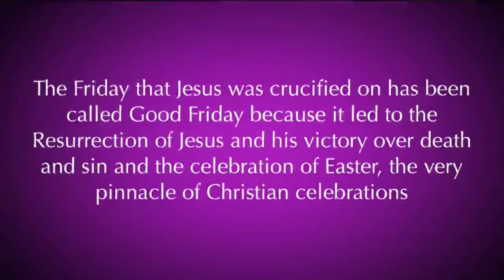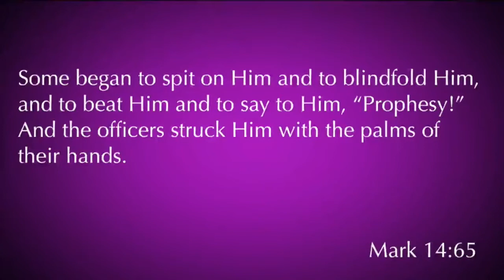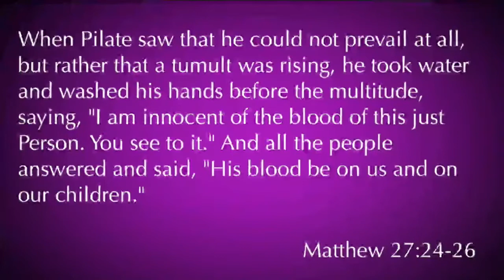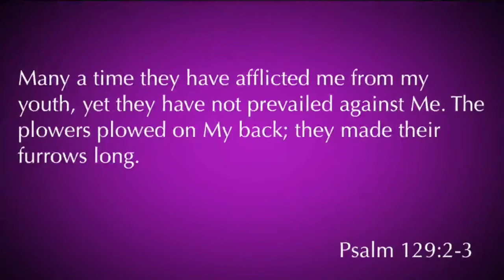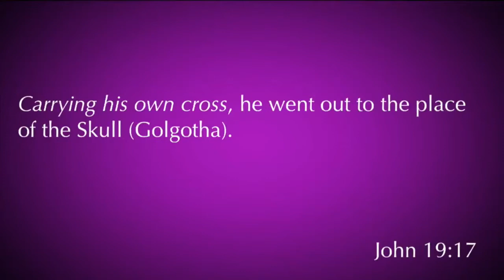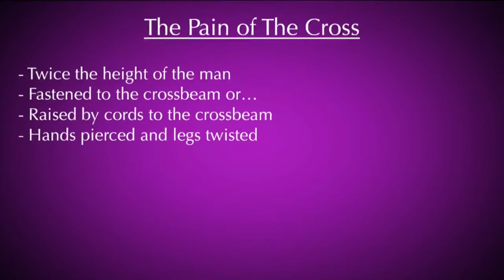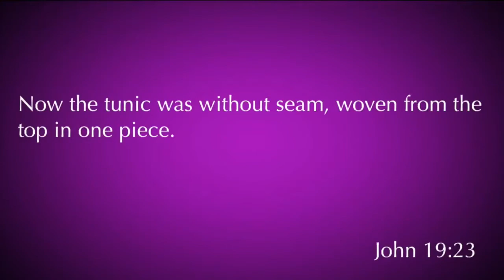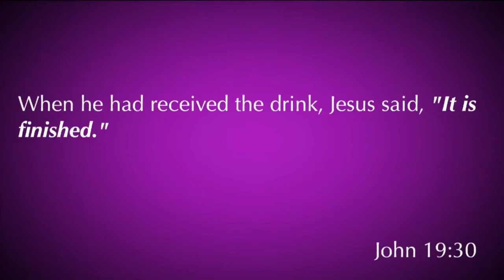Good Friday 2018 with Pastor David Rosales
For more information about our church please visit calvaryccv.org